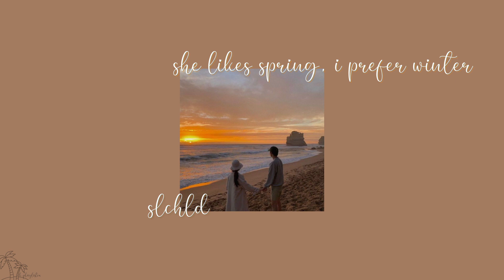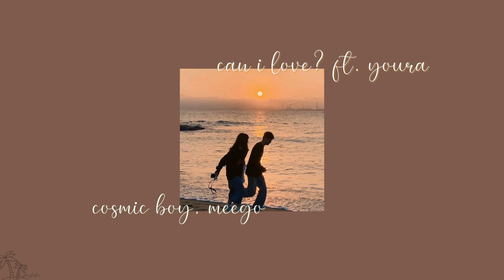✰ pov: you're walking barefoot on a beach in busan as the sun sets | #25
hey yall! this was a requested playlist. thanks for the idea!
⊱ {⋅. 𝐦𝐨𝐫𝐞 𝐢𝐧𝐟𝐨 .⋅} ⊰
✰ 𝐭𝐢𝐦𝐞𝐬𝐭𝐚𝐦𝐩𝐬

 0:00 restless - bibi
4:30 it's raining - vincent blue
8:09 memory - hojean
11:31 don't be sad - ku one chan
15:02 she likes spring, i prefer winter - slchld
18:30 let's go picnic - george
22:21 no lie - rheehab
25:46 can i love? (ft. youra) - cosmic boy, meego
29:31 angel 2 me - mckay, jeff bernat
33:07 warm - junggigo
36:14 venus - dpr live
39:31 osaka - elo, zico*

✰  𝐠𝐨𝐭 𝐬𝐮𝐠𝐠𝐞𝐬𝐭𝐢𝐨𝐧𝐬?